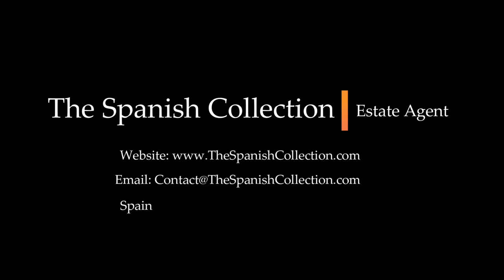Sea View Rooftop Pool Investment: Costa del Sol's New Spanish Property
Impressive New Spanish Property in Benalmadena, Costa del Sol
We present an exceptional investment opportunity in a brand new 4-level building, strategically located to offer comfort and luxury on the Costa del Sol. With modern construction and high-quality finishes, this property is designed to satisfy the demands of the most demanding buyers.

Main Features:

Level 1: Entrance and Parking
Parking Space: Capacity for more than 6 cars, providing ample space for residents and visitors.
Convenient Entrances: Pedestrian access to the building and an automatic entrance to the garage, ensure convenience and security.

Level 2: Incomplete Apartments
Development Potential: Two unfinished apartments, offering the opportunity to customize and design according to the needs and preferences of the future owners or tenants.

Level 3: Complete Apartments
Apartment 1: An elegant 2-bedroom apartment, perfect for couples or small families.
Apartment 2: A spacious apartment with 3 bedrooms, ideal for larger families.
Modern Finishes: Both apartments are completely finished and ready to move in, with contemporary details and high-quality materials.

Level 4: Solarium and Pool
Rooftop Solarium: A spectacular rooftop space with sea views, perfect for enjoying the sun and the sea breeze.
Plunge Pool: A refreshing pool to relax and enjoy the Mediterranean climate.

Additional characteristics:
Elevator: Easy and comfortable access to all levels using a modern elevator.
Sustainable Energy: Solar panels installed, promoting energy efficiency and reducing operating costs.
Ample Space: Each level has 250m², offering generous living and common-use space.

Summary:
This new building on the Costa del Sol is a first-class investment, with ample opportunities to customize and make the available spaces profitable. The combination of a privileged location, modern facilities and spectacular sea views make this property an unmissable offer.

Don't miss the opportunity to acquire this architectural gem in one of the most desired areas of the Costa del Sol!

España: 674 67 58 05 (Calls/Whatsapp)